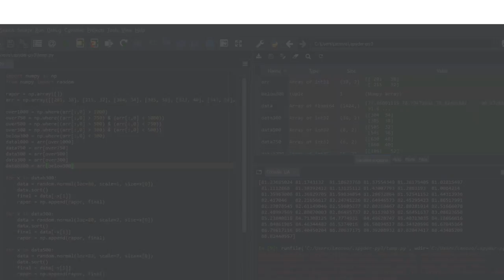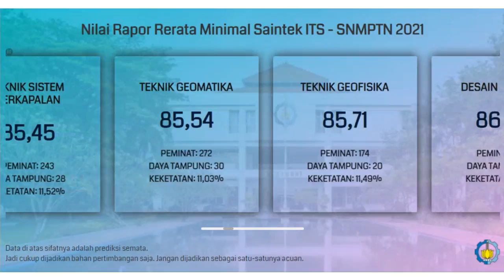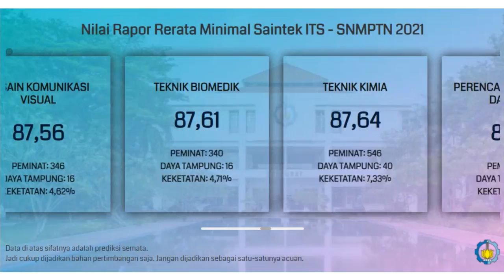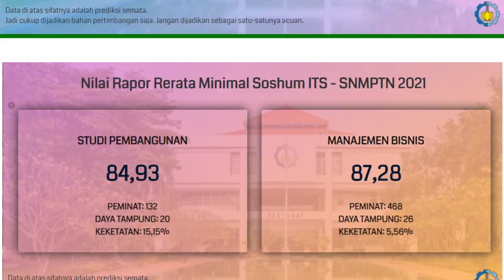Nilai Rata-Rata Rapor Minimal untuk Lolos SNMPTN ITS 2021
Buat kalian yang bingung dan merasa kurang percaya diri dengan nilai rapor yang kalian miliki untuk bisa lolos SNMPTN di ITS, kalian bisa menyimak video di atas. Video di atas adalah info singkat mengenai prediksi nilai rata-rata rapor minimal untuk bisa lolos di SNMPTN ITS.

Semoga video di atas bisa bermanfaat dan bisa membantu kalian yang masih bingung untuk menentukan pilihan jurusan di SNMPTN. Khususnya di ITS.